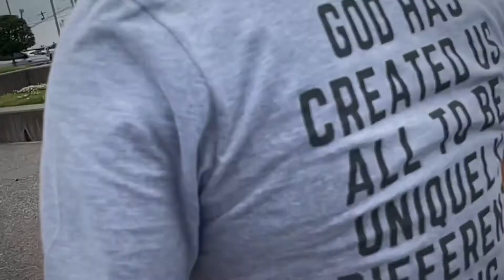I Shot A Creative Film | Commercial For My Clothing Brand | @Cretobore Collection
Hey guys i am so happy to announce we are about to launch our clothing brand called @cretobore collection. This has been something i have talked about in several of my videos. I haven’t uploaded a video in a week, and that is because i am preparing a huge giveaway. I will be back on to talk more about it in videos. Also to give some behind the scenes to my members of the channel. Below is a few links and description of the brand. I will be making the give away video soon.

How it started:

This was all just a vision of many i have been able to pull out of the place of substance, until the evidence was seen. Many times we may see a person but not truly understand the season they are in, the level of sacrifice, or the stuff they have face or maybe facing. I was one of those people who always focused on what others had going on because i felt that i missed what God had for me. It wasn’t till i began to go on a self-awareness journey, and ask “what is it that you have for me God”? That’s when i began to see like never before what he’s was trying to do in my life. Outside of all the noise, past hurts, shame, rejection, fear, peoples views of me, and even my own way of thinking. I was finally able to truly tap in. I got healed through counseling, mentorship, worship, and a lot of prayer. You may see me now as this man but this man had to heal to be where he is today. Starting this brand was not easy it was a lot that was involved. Purpose lead me here, not to prove a point, a get rich quick scheme, or any of that. It was simply to spread a message that i am, and have lived through. You might see yourself as less than but I’m going to tell you thats a lie from the pits of hell. If you see it then its yours. If God gave you the vision he knows you are the only one who can carry it out. Stop doubting yourself, and be consistent, and persistent. I promise you wont fail. When you do it unto man it will fall but if you follow it to the T God will breathe on it. Don’t even worry about lack of support. All wont be able to get with you vision but there is a group that needs you to keep going. Lead with Purpose and everything else will follow. Go get what’s yours.

Video shot/edited: Me
Photography: Me
Designs: Me

Story behind the brand:

Hi I’m Michael a Disciple of Jesus, creative, husband, father and visionary. When I finally realized who I was, nobody could tell me who I’m not. I’ve been through some of life’s toughest obstacles, and was able to come out on top. Giving up wasn’t/isn’t an option for me. It isn’t for you either. I welcome you to this community of not just Apparel but A Lifestyle. We all have something unique about us that makes us who we are. Embracing that is what will take you further than you can imagine. Self-awareness starts with you understanding that there’s more to you, and your life. God has created you to be the head and not the tail, to be above an not beneath, to be the lender, and not the borrower. There is more than you see to your life, and potential. There’s another level you must reach. It may get hard or even sometimes discouraging but not UN-OBTAINABLE. It’s time to Live more, be more, do more. WE are Created + To + Be + More.
That’s CRÈTOBORÈ

Links be sure to support us if you can get with our Vision: